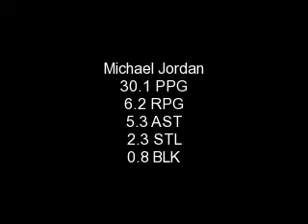Michael Jordan vs Kobe Bryant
Bulls vs Lakers Jordan vs Bryant